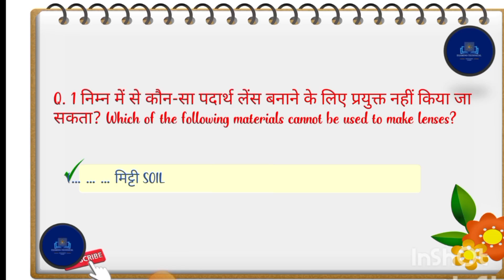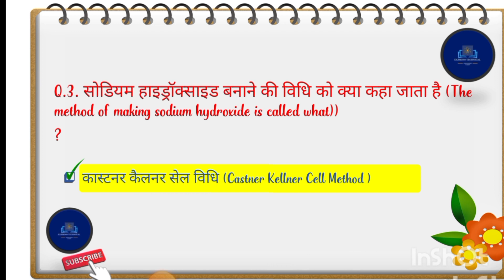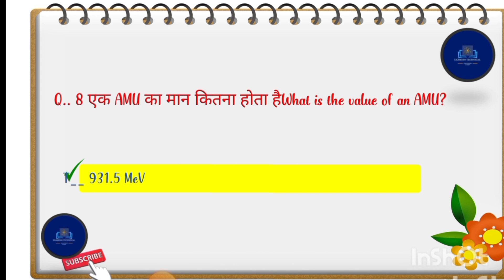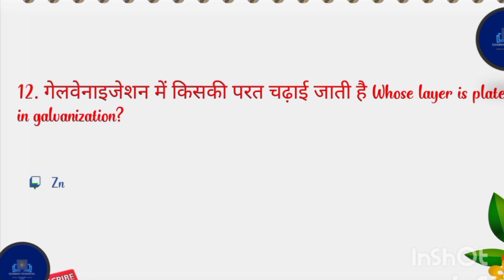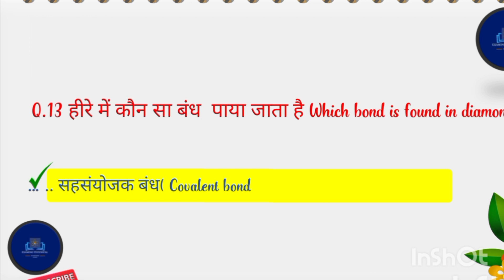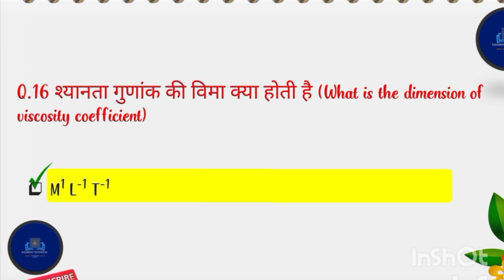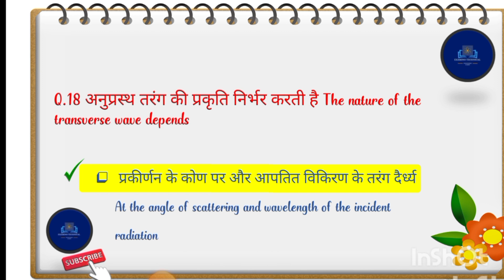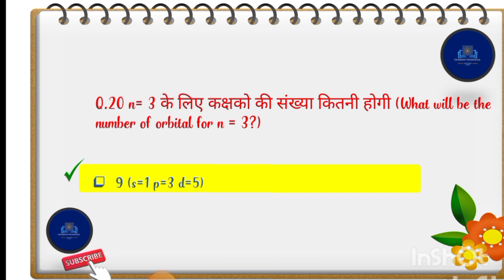NPCIL TARAPUR(TAPS) SITE PLANT OPERATER ADVANCE TEST SHIFT-2 EXAM ANALYSIS AND REVIEW